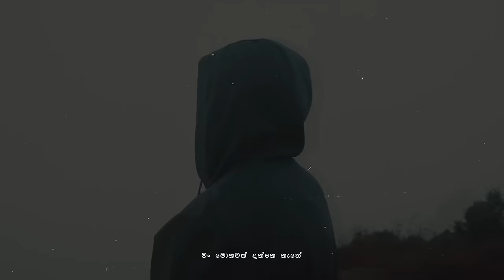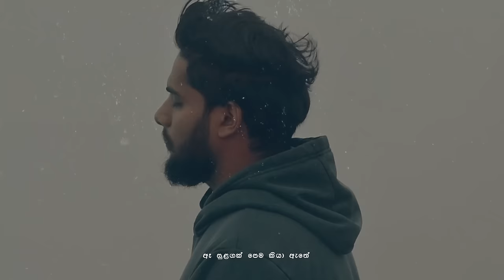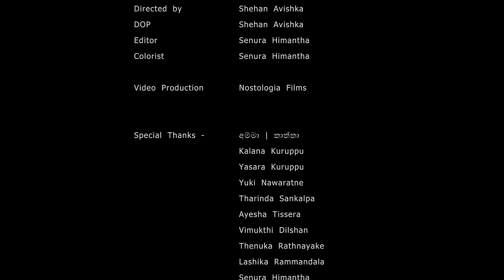කල්හාර මල් (Kalhara Mal) - Anjitha Kuruppu | Yuki Navaratne Official Music Video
Artist :  Anjitha Kuruppu
Lyrics :   Tharinda Sankalpa Weerasinghe | Yasitha Rukshan  (ධරම්)
Melody : Anjitha Kuruppu | Vimukthi Dilshan Silva
Music Production , Mix & Mastered :  Yuki Navaratne
Guitars : Nifal Ibrahim
Director : Shehan Avishka
Edited & Colour grade by : Senura Himantha
assistant director : Lashika Rammandala
Record Label : MREC Entertainment

Special Thanks :
                             අම්මා | තාත්තා
                             Kalana , Yasara
                             Tharinda Sankalpa Weerasinghe
                             Ayesha Tissera
                             Thenuka Rathnayake
                             Vimukthi Dilshan Silva
                             Yuki Navaratne
                             Ruchika Liyanage
                             Vichith Akalanka
                             Bavindu Wijenayake
                            Jayathree Dissanayake
                             Lashika Rammandala
                             Senura Himantha
                             Shehan Avishka